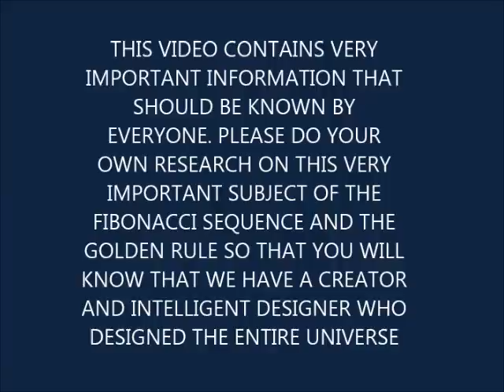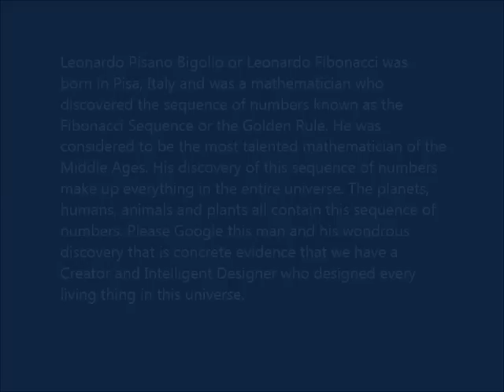*IMPORTANT INFORMATION* Updates & Fibonacci Sequence--God's Fingerprint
In this video I update my Subbies and viewers on how I'm doing. But more importantly I give you some info on the Fibonacci Sequence or the Golden Rule that proves that God exists. *A must see*